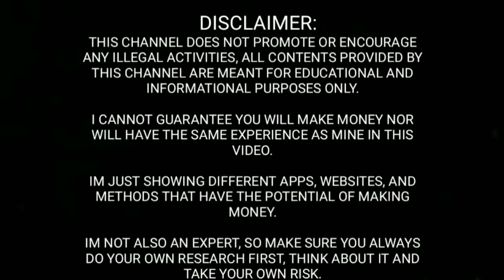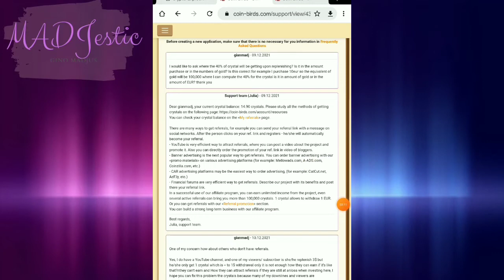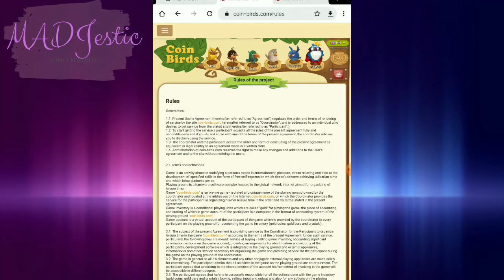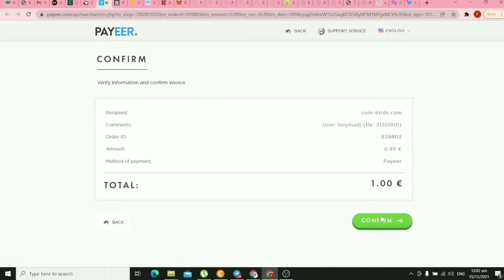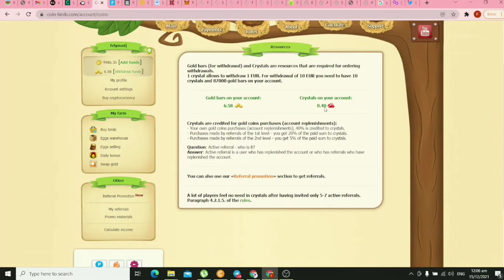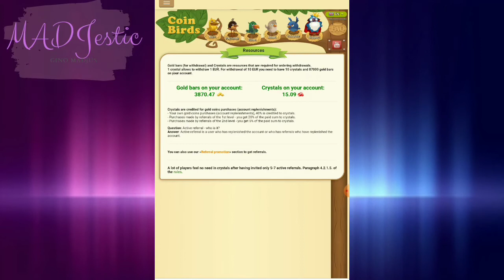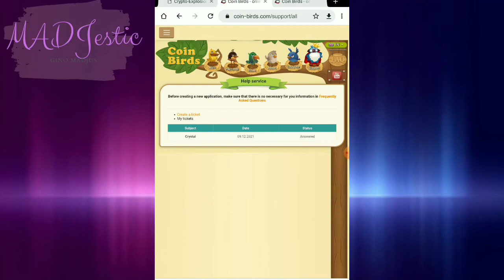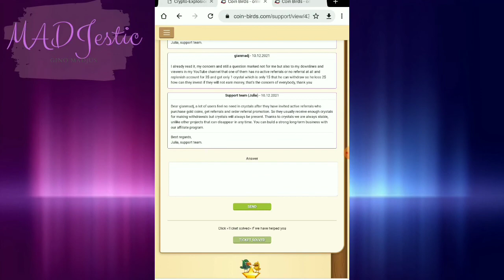COIN BIRDS LATEST UPDATE REGARDING CRYSTAL PART 2 | TO TEST SOMETHING IF IT'S GOING TO WORK?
COIN BIRDS LATEST UPDATE REGARDING CRYSTAL OART 2 | TO TEST SOMETHING IF IT'S GOING TO WORK? + 4TH PROOF OF WITHDRAWAL | PAYEER